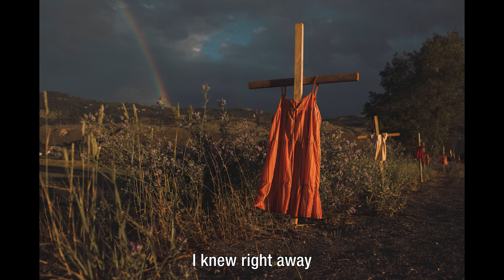2022 World Press Photo Contest Global Winners Showcase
We’re proud to introduce the four global winners of the 2022 World Press Photo Contest!

World Press Photo of the Year: ‘Kamloops Residential School’ by Amber Bracken, Canada, for The New York Times

World Press Photo Story of the Year: ‘Saving Forests with Fire’ by Matthew Abbott, Australia, for National Geographic/Panos Pictures

World Press Photo Long-Term Project Award: ‘Amazonian Dystopia’ by Lalo de Almeida, Brazil, for Folha de São Paulo/Panos Pictures

World Press Photo Open Format Award: ‘Blood is a Seed’ by Isadora Romero, Ecuador

Congratulations to all four globally awarded photographers! Discover the winning photos and stories, selected by an independent jury of visual journalism professionals